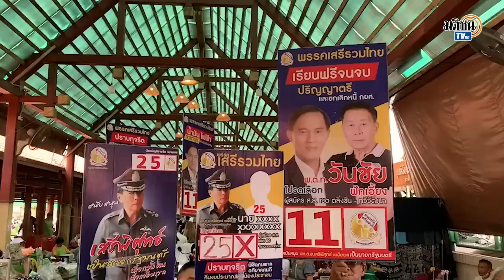"เสรีพิศุทธ์" ลั่น อยากยุบ กกต. ทิ้ง ทำงานไม่เป็นประโยชน์-ไม่กล้าตรวจสอบทุจริตเลือกตั้ง: Matichon TV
พล.ต.อ. เสรีพิศุทธ์ เตมียาเวส หัวหน้าพรรคเสรีรวมไทย บอกว่า อยากยุบทิ้ง กกต.เพราะตอนนี้ ประชาชนยังไม่ค่อยรู้กันว่า การเลือกตั้งกำลังจะเกิดขึ้นในวันที่ 14 พ.ค. นี้ ซึ่งเป็นหน้าที่ของ กกต. ที่จะต้องประชาสัมพันธ์ให้รับทราบ อย่าปล่อยเงียบ แล้วเปิดช่องให้มีการทุจริตเลือกตั้ง